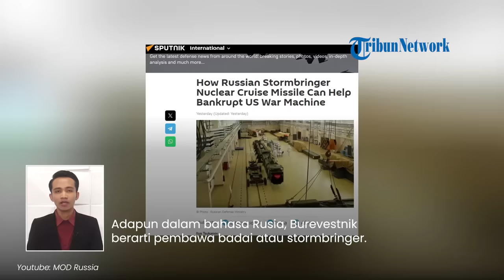Rusia Sukses Uji Coba Rudal Burevestnik, Dijuluki Senjata Pembawa Badai Mampu Hancurkan Wilayah AS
TRIBUN-VIDEO.COM - Rusia berhasil menguji coba sebuah rudal jelajah bertenaga nuklir bernama Burevestnik.

Kemampuan rudal satu ini diklaim tidak ada tandingannya dengan senjata milik negara lain.

Presiden Rusia Vladimir Putin membenarkan bahwa uji coba Burevestnik berhasil dilakukan.

Ia pertama kali memperkanalkan rudal tersebut di depan anggota parlemen pada Maret 2018.

Putin menyebut, Burevestnik dirancang untuk menjamin stabilitas global di tengah tindakan Amerika Serikat (AS) untuk mengepung Rusia dengan pertahanan rudal.

"Uji terbaru Burevestnik, rudal jelajah global dengan sistem propulsi nuklir, telah berhasil dilakukan," kata Putin di Sochi, Kamis (5/10).

Adapun dalam bahasa Rusia, Burevestnik berarti pembawa badai atau stormbringer.

Pengembangan rudal ini sebenarnya sudah dilakukan sejak Desember 2001.

Rusia masih merahasiakan sebagian besar karakteristik dari Burevestnik, termasuk muatannya.

Namun dalam rekaman yang dirilis oleh militer, para ahli memperkirakan bentuknya mirip seperti rudal KH-101.

Hanya saja ukuran Burevestnik dua kali lipat lebih besar.

Mantan Jenderal Angkatan Darat AS Mike Lyons menyebut senjata itu mampu meluncur hingga puluhan ribu mil.

Artinya Rusia dapat dengan mudah menyerang AS tanpa menggunakan rudal balistik antarbenua.

(Tribun-Video.com)

VP: Gianta